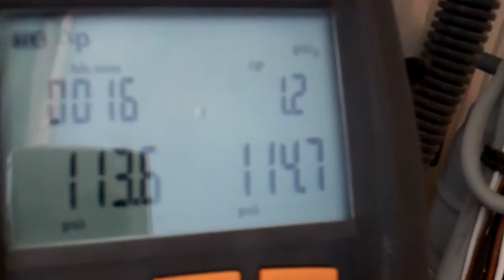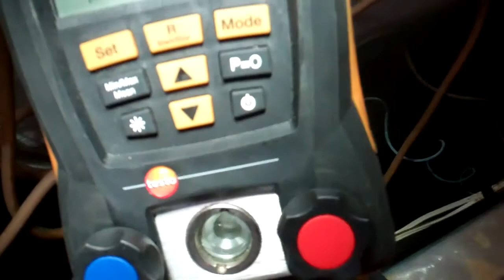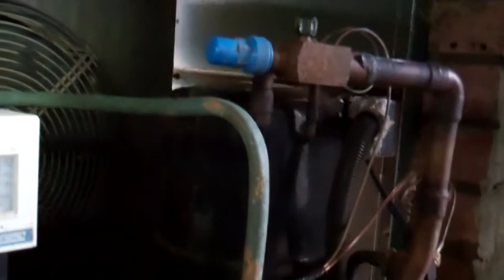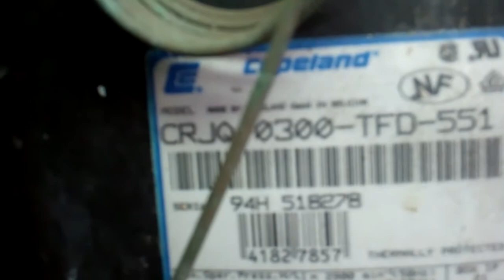Leak MkIII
Yet another leak on this unit, though never in the same place!

Noticed the other units oil level sight glass was weeping oil so will order up a sight glass kit and change it.